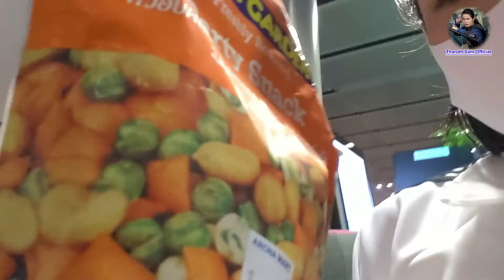My Trip from Phnom Penh Airport to Singapore Airport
ថ្ងៃព្រហស្បត្តិ៍ ទី៥ ខែកុម្ភះ ឆ្នាំ២០២១ ខ្ញុំធ្វើការហោះហើរពីព្រលានយន្តហោះភ្នំពេញទៅកាន់ព្រលានយន្តហោះសឹង្ហបុរី
Thursday 5th February 2021 at 5pm, I fly from Phnom Penh to Singapore Airport
My Channel kinda show about sports that I do, fighting, acting, singing, or maybe dancing. Also help promoting our Khmer ancient martial art Bokator to the world. And now it's more like entertaining as well. Hope you all like the stuffs here :), THANK YOU!

ឆានែលរបស់ខ្ញុំនេះបង្កើតឡើងគឺចង់បង្ហាញអំពីកីឡាដែលខ្ញុំធ្វើការប្រកួតនិងប្រយុទ្ធនៅលើសង្វៀន មានទាំងការសម្តែង ការច្រៀង ឬក៏អាចជាការរាំលេងសប្បាយអំពីសកម្មភាពរបស់ខ្ញុំផ្សេងៗទៀត។ ហើយក៏ដូចជាជួយផ្សព្វផ្សាយក្បាច់គុនល្បុក្កតោបុរាណខ្មែរយើងដល់ទូទាំងពិភពលោកផងដែរ។ ហើយក៏អាចនិយាយបានថាជាការមើលកំសាន្តអារម្មណ៍ផងដែរ។
សង្ឃឹមថាអ្នកទាំងអស់គ្នាចូលចិត្តវីដេអូរបស់ខ្ញុំដែលមាននៅទីនេះ :), សូមអរគុណ!